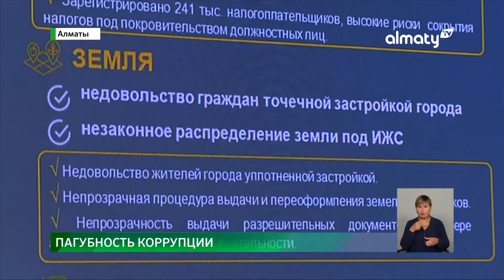Руководитель Службы превенции Антикора встретился с общественностью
В рамках рабочего визита в город Алматы руководителем Службы превенции Агентства РК по противодействию коррупции Саяном Ахметжановым проведен открытый диалог с общественностью, передает корреспондент Almaty.tv.